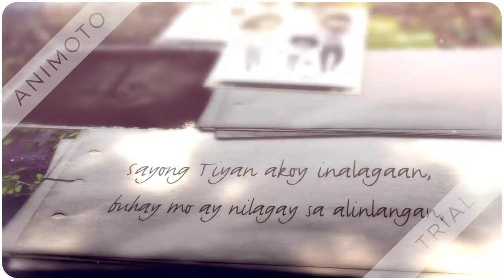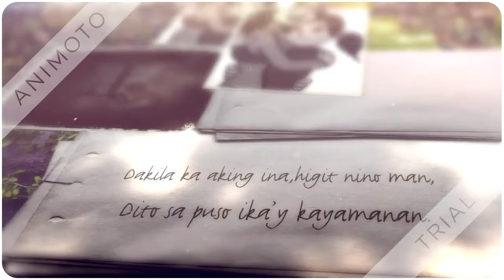INA 720p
credits to "Ma'am,I am sorry-animated short film"